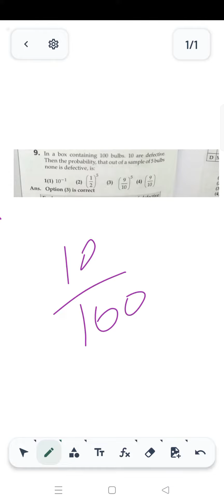CUET,JEE Maths Mock test Ep-6